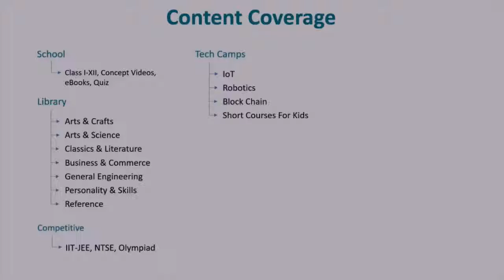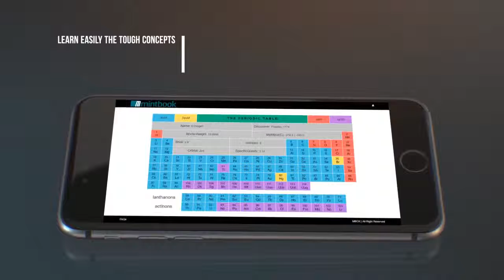MBOX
An exclusive educational device from Team Mintbook
No need for the Internet!
Smartest IoT Device!
Safe & Secure!